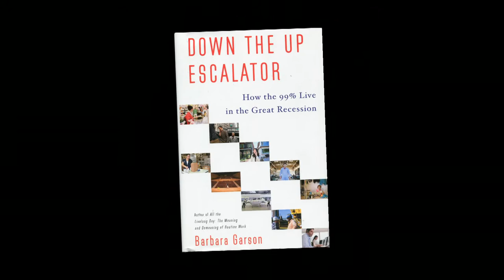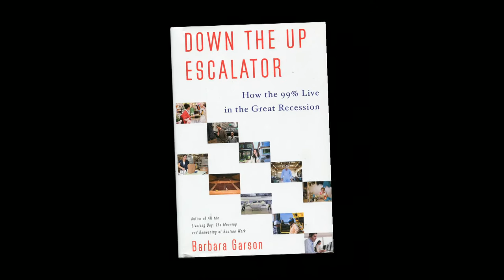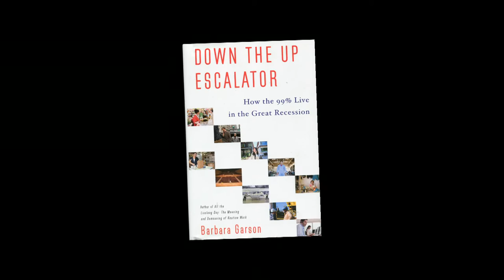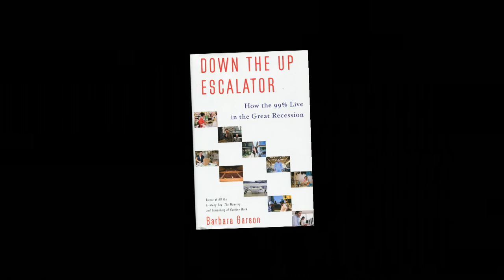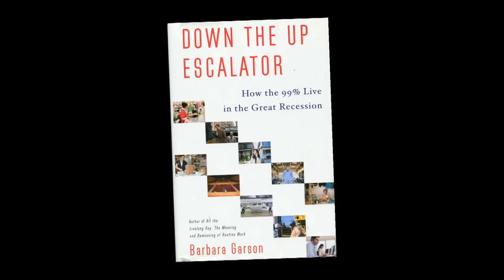One to One: Barbara Garson, Author, "Down the Up Escalator"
In her book, "Down the Up Escalator: How the 99% Live in the Great Recession," author, playwright, Barbara Garson focuses on the economic realities that so many Americans face these days. Garson and host McCarthy discuss the ordeal of Americans of all ages, from many parts of the country, and different economic backgrounds, all affected by the Great Recession, putting a human face on today's headlines.  (Taped:  04/08/13)